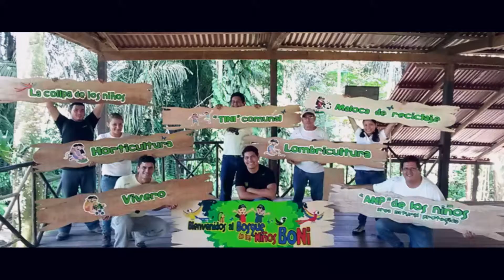Speech Javier Velasquez, CREA 2014